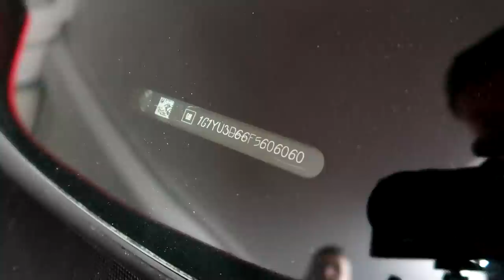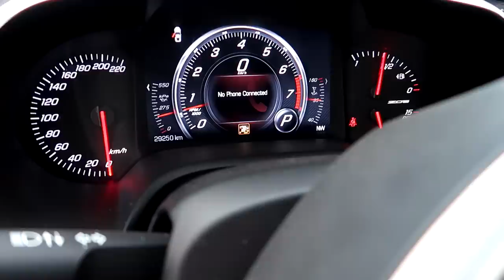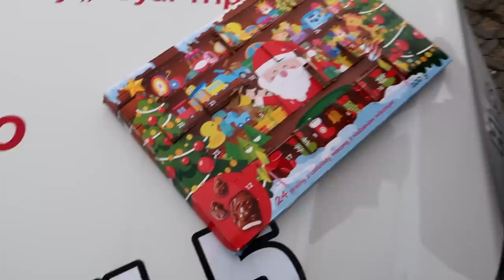Odkupił od Donalda Trumpa auto za 450.000zł ! 650HP Corvette C7 Z06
Historia Bartka, który kupił z aukcji ubezpieczeniowej Corvette C7 Z06. Nie byłoby w tym nic nadzwyczajnego, gdyby nie fakt że ten egzemplarz należał wcześniej do prezydenta Stanów Zjednoczonych - Donalda Trumpa!
Gość programu ma swój program na YT: Xenq